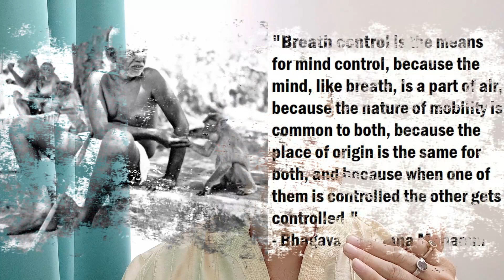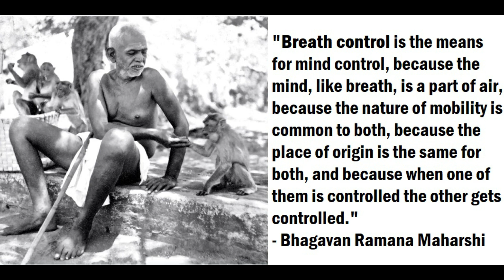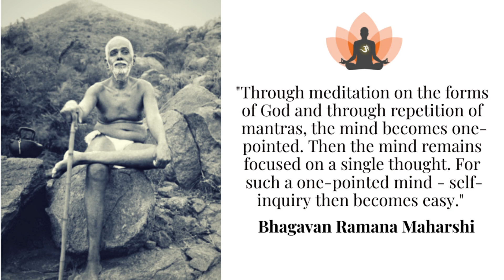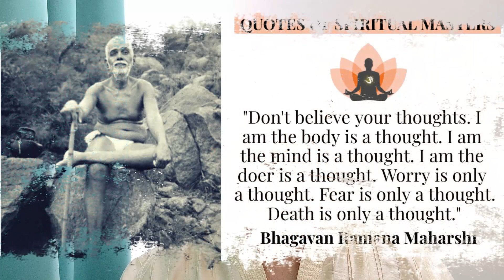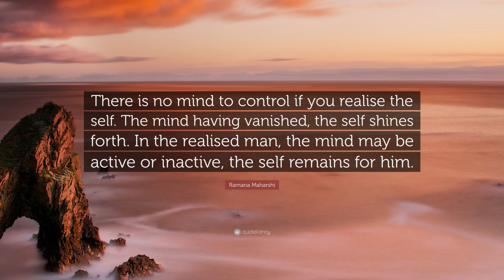How to deal with thoughts? - Bhagavan Ramana Maharshi Reveals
Welcome back to the Vedic astrology channel of Acharya Addittya Tamhankar. In this podcast, Acharya Ji discusses how to deal with thoughts. Bhagavan Ramana Maharshi advises not to believe in thoughts during meditation. Thoughts will naturally come and go during meditation, but one should not entertain them. Acharya Ji encourages daily meditation for 20 minutes in the morning and 20 minutes in the evening.

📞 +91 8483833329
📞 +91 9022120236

Topics Covered -

ramana maharshi
ramana maharshi speech in telugu
ramana maharshi speech
ramana maharshi speech in english
ramana maharshi story
ramana maharshi hindi
how to deal with thoughts
how to deal with thoughts in your head
how to deal with thoughts during meditation
how to deal with negative thoughts
how to deal with intrusive thoughts
how to deal with obsessive thoughts
How do I stop thinking about my thoughts?